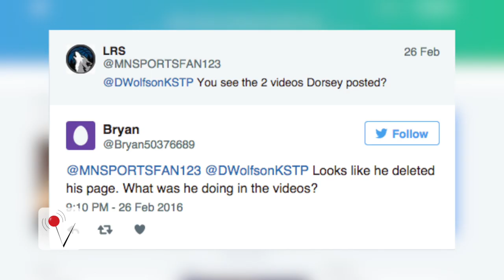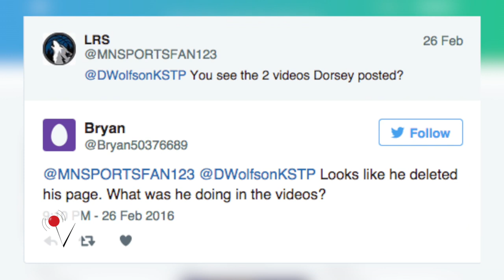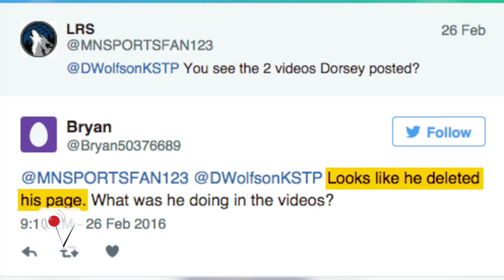Minnesota suspends three basketball players after one tweets sex tapes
Three Minnesota Gophers men's basketball players were suspended after one tweeted sex tapes allegedly involving the men with other women. Sean Dowling (@seandowlingtv) has more.